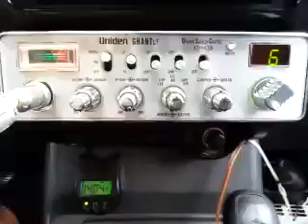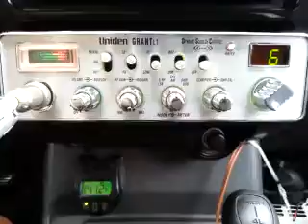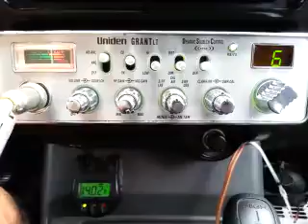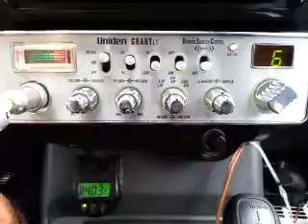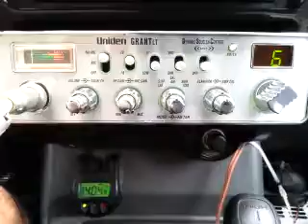09-14-2016 ModSqd Slick50CA 137CA 712CA 89CA CoonDogCA